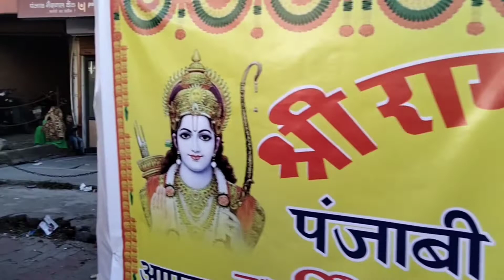Ramlila Mai Nikali Ram Ji Ki Barat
Ramlila Mai  Nikali Ram Ji Ki Barat || ‎@Official Bava Ani

ram ji ki barat
ramlila
dashehra 2022
vlog
official Bava Ani

yours Queries
ramlila
dashehra 2022
vlog
official Bava Ani